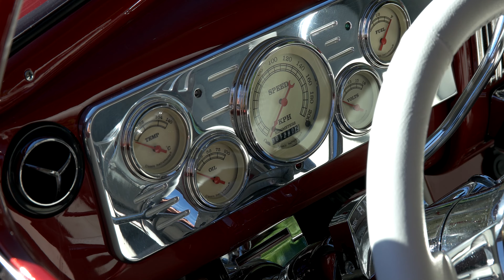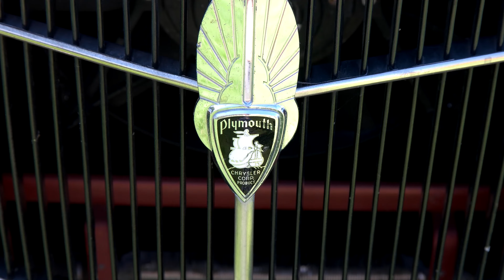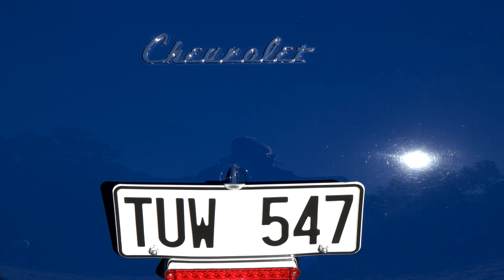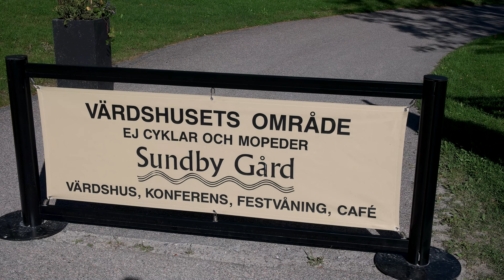Classic Cars and Customs 2016 in Ultra HD 4K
More than 600 classic cars at the event of the year at Sundby Gård 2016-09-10. Filmed with Samsung NX1 and the 16-50mm S lens. I had to turn down the volume here and there because of the hard rock sound. Watch at 2160p 4K with Googles HTML5 player VP9 codec (Chrome and other browsers have it). Here is last years video